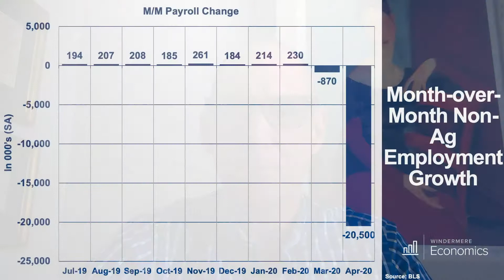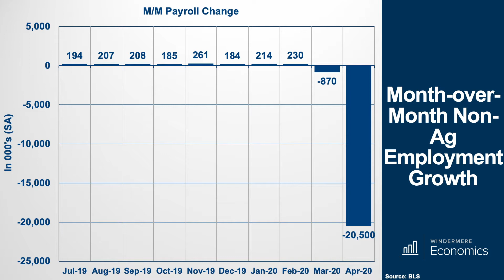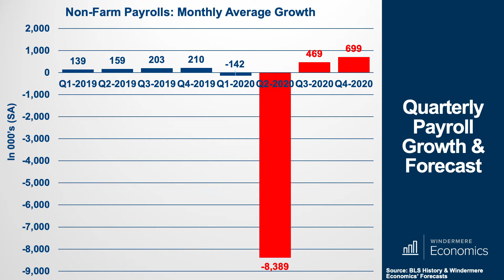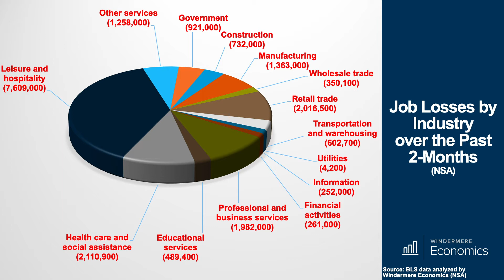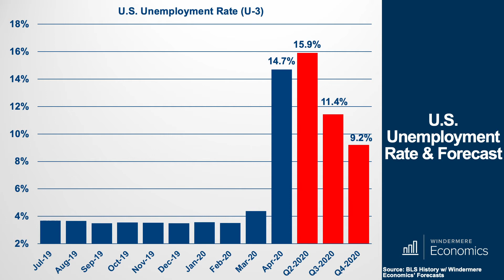Job Market Forecast - Seattle, Washington - Monday's with Matthew Gardner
Matthew Gardner joins us in ths week's episode to give his prediction on the 2020 Job Market.